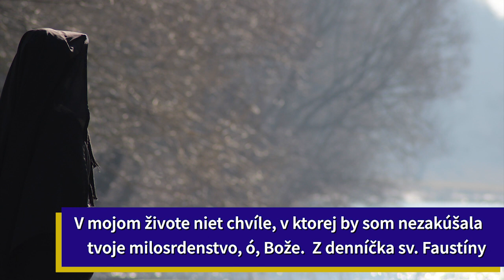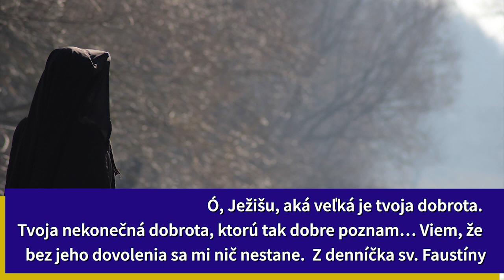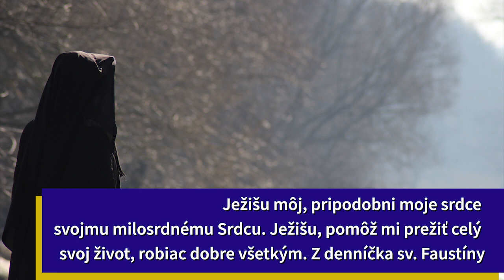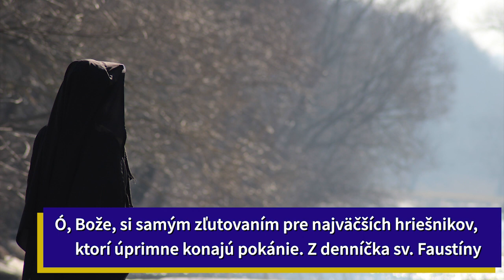Božie milosrdenstvo - denníček sv. Faustíny - rozjímania - vysielané: 6.12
Aj tieto príspevky sú len vďaka Vašej finančnej podpore, ĎAKUJEME VÁM. Ak nás chcete podporiť môžete tak urobiť TU

‼️náš čas sa kráti 😭😭😢‼️stále tomu neveríte❓Nakoľko nám sociálne siete reálne blokujú vysielania aj prenosy, príspevky, posty,...  prosíme Vás🙏 pridajte sa do skupín aby sme zostali v kontakte
⏩ na SIGNÁLE✅ :